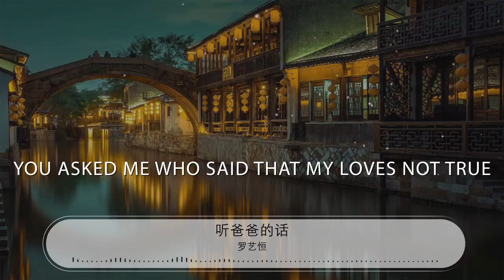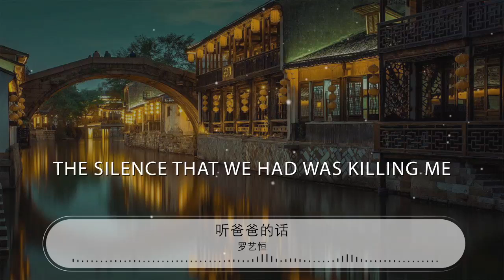聽爸爸的話 - 羅藝恆『你聽爸爸的話說我不是個好東西』【動態歌詞Lyrics】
羅藝恆

00:00 聽爸爸的話 - 羅藝恆 (Laurence Larson)
00:02 詞：周杰倫/羅藝恆
00:05 曲：周杰倫
00:08 你聽爸爸的話說我不是個好東西
00:12 送給你的花不配放在你家花瓶裏

00:18 他要我越走越遠越好

00:21 不要在一起那最好
00:24 但我聽媽媽的話
00:26 要我不能輕易放棄
00:28 還喜歡的話讓我再追回你求求你
00:33 難道你要我不孝順嗎

00:37 這是藉口你應該懂吧

00:56 你說誰說我說我不愛了

01:01 胡說瞎說我習慣了

01:05 那煙那酒也都戒了

01:09 能證明有多在乎你了

01:12 光上一句我想你懂

01:16 我真的不太會說話
01:20 你看你笑了吧
01:24 你說我算了吧
01:28 一個人的愛情
01:32 很簡單
01:34 兩個人的相愛
01:36 爲什麼
01:37 反而變得很難
01:42 我受夠我的愛你比較多
01:46 也受夠你的愛沉默很久
01:50 承諾太多多少會錯
01:54 你寧願難過也不要有結果
01:57 我受夠我的愛你比較多
02:01 倒不如回到從前的自由

02:05 說好放手誰先開口沒有對錯
02:12 反正花開了終究會落

02:23 You asked me who said that my loves not true
02:27 The nonsense and lies I&apos;ll get used to

02:31 I gave up my darker past for you

02:35 Now that your brighter light shines through

02:39 All alone a single love is clear to see

02:45 But now with two me and you why are we so impossibly
02:51 Miss-understood
02:53 I&apos;ve had enough I love you more you see
02:56 The silence that we had was killing me

03:01 All I did wrong was waited to long

03:05 But I can&apos;t let you fall I believe
03:08 Just take hold of my hand and we&apos;ll be free

03:12 Take a chance and put your trust in me
03:16 Break all the doubt holding us down
03:20 Or darling we&apos;ll drown
03:22 So don&apos;t give up on what we first found

03:29 你聽爸爸的話說我不是個好東西
03:33 送給你的花不配放在你家花瓶裏
03:38 難道你要我不孝順嗎

03:42 這是藉口你應該懂吧